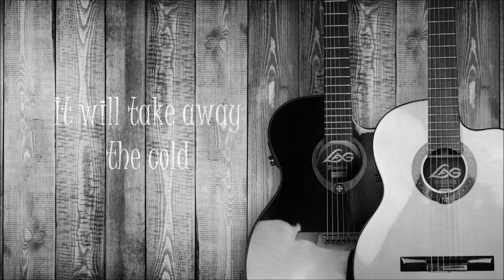Words Become Your Poem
"Words Become Your Poem" Vocals, Music & Lyrics by L. E. Venne. Arrangement, Production & Engineering by Mainsail Sound, Kelowna, BC. Video Concept by Puddle Jumper Films, Pt Coquitlam, BC. Recorded in Kelowna, BC.